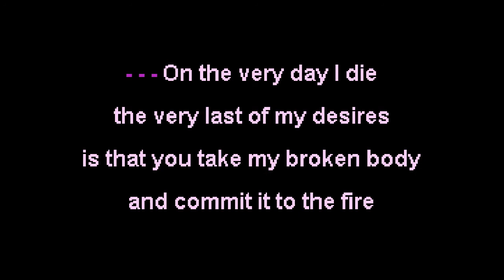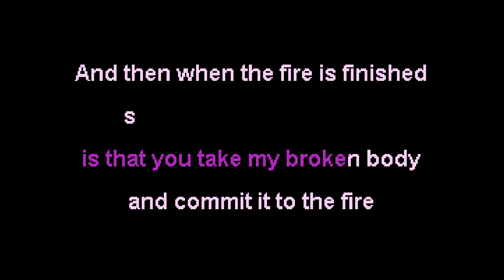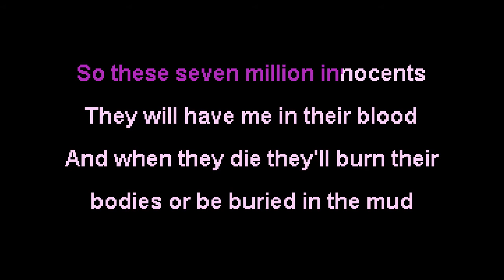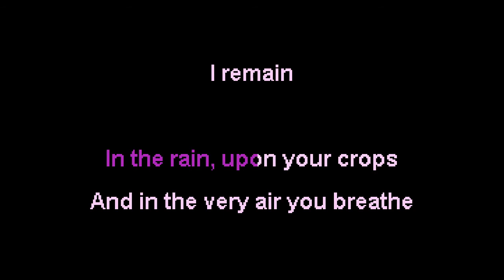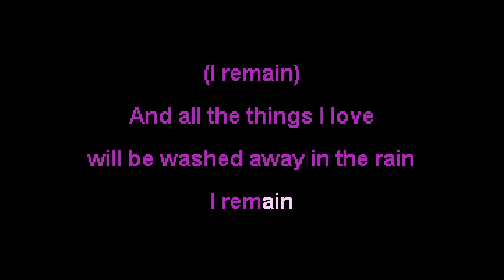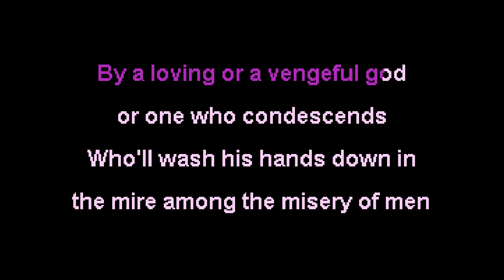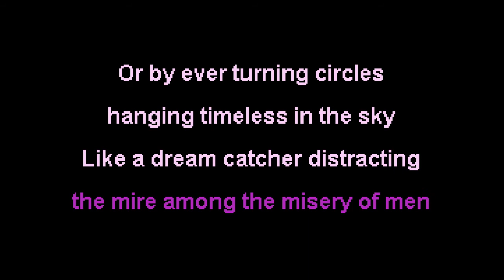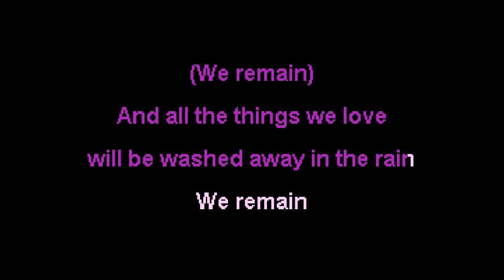Frank Turner - One Foot Before The Other - Fatbird Karaoke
Want to hang out with your favorite karaoke creators and join our streams to sing with us every week?

to search through a database of over 50,000 homemade karaoke tracks like this one, and head to the request line over there if there's a song you want!  Also, peek at my channels for even more karaoke creators!